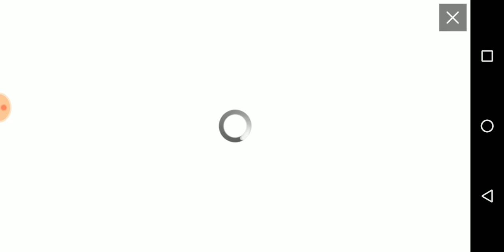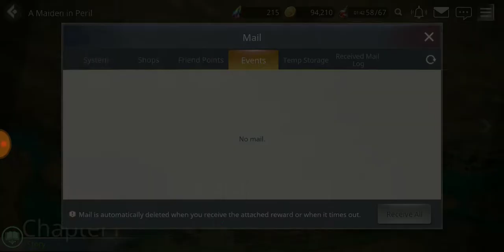Overhit - Global Release Is Here And It Is Fun So Far